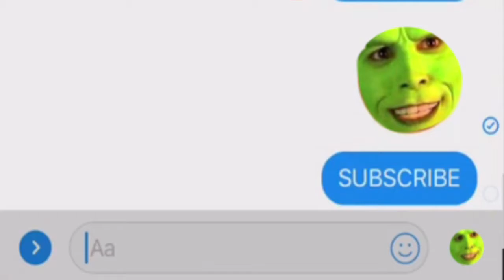Carlos Matos Releases Bitconnect 4: The Board Game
This took longer to make than it was worth, but whatever, I had to do it I guess lmao